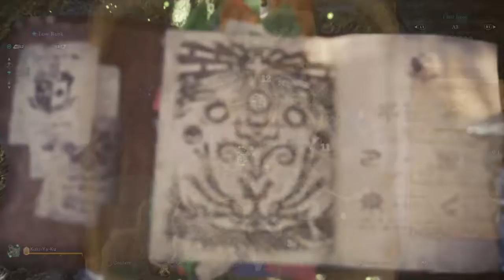Monster Hunter World: Iceborne_Kulu-Ya-ku hunt